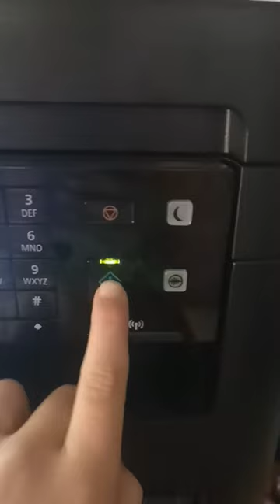02 May 2022